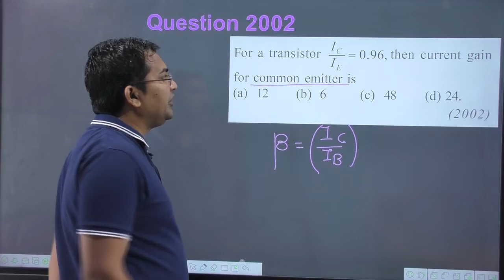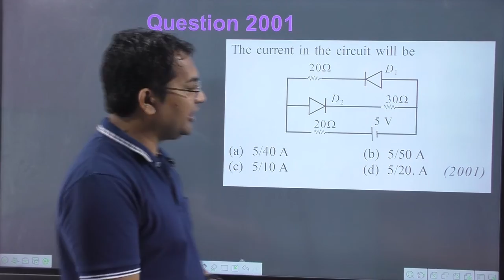for a transistor c e i 0.96 i then current gain for common emitter is